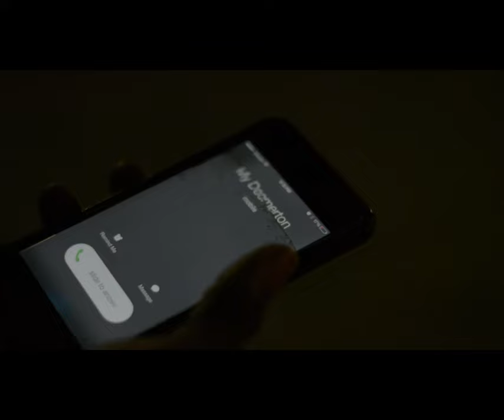My Deems x JoeyMakes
Directed by Douglas i